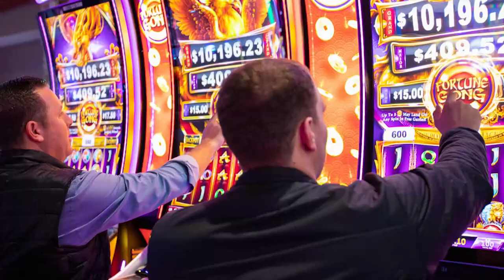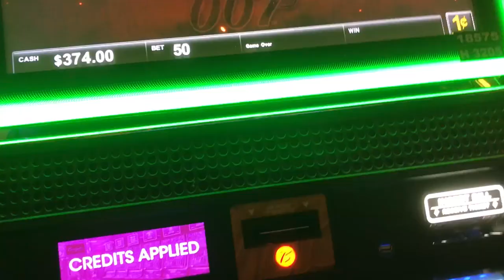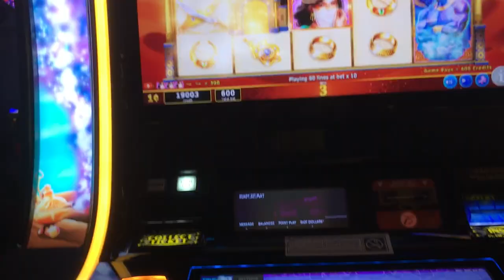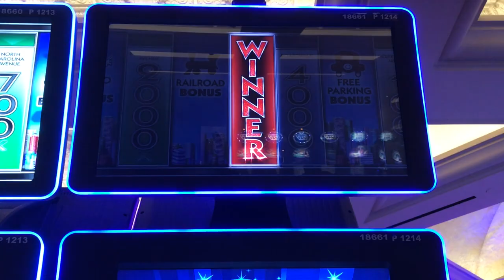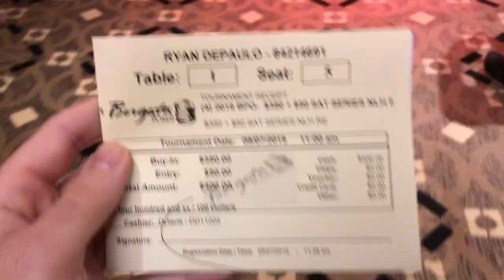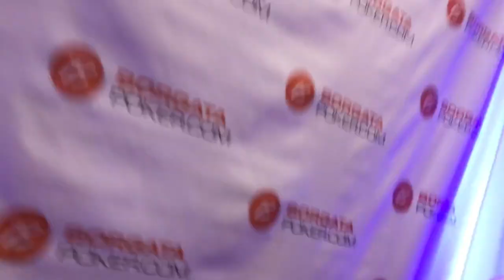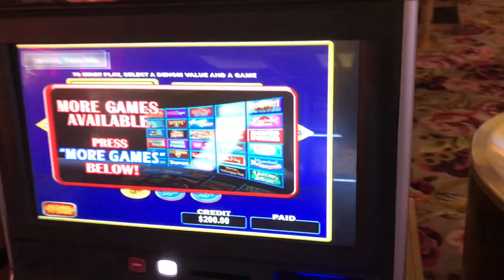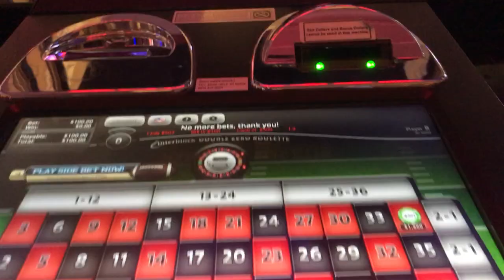I went a tad overbudget on slots.... (Gambling Vlog #96)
Slot Machines and going overbudget. IN this weeks gambling vlog and poker vlog we are back at Borgata Atlantic city for the last of these lost tapes. Filmed in 2019 but never edited until now I play tons of video poker roulette and slot machines like an old school ryan depaulo vlog. I also play poorly in a poker tournament